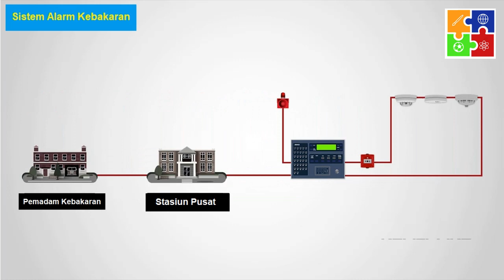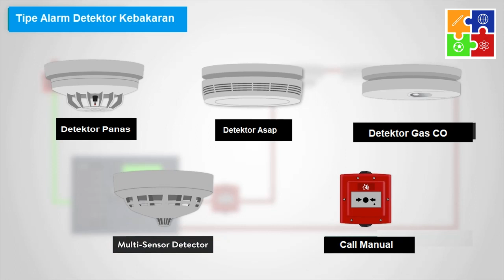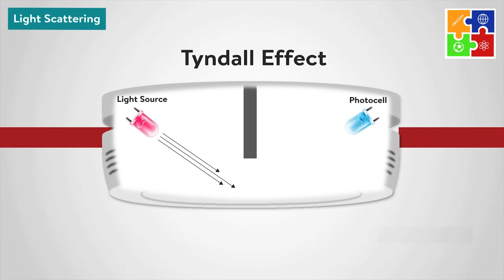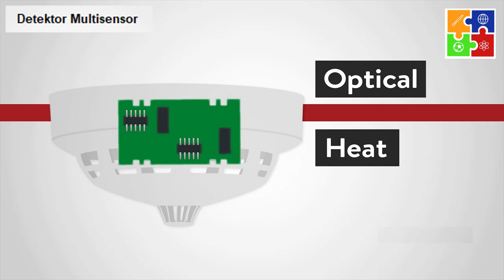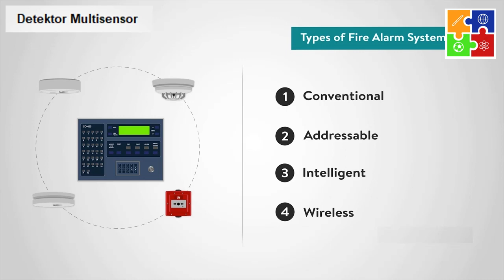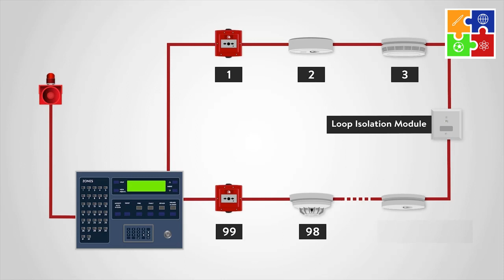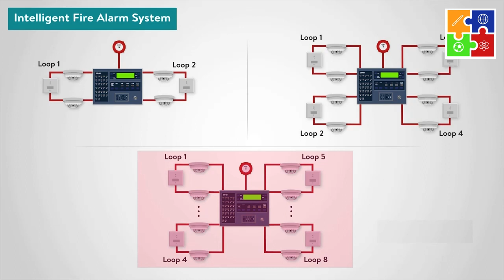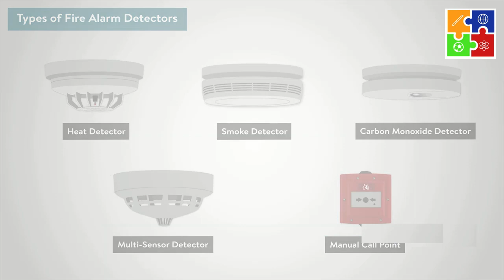Mengenal Jenis dan Cara Kerja Sistem Alarm Kebakaran - Fire Alarm System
Sistem Alarm Kebakaran dirancang untuk mengingatkan kita akan keadaan darurat sehingga kita dapat mengambil tindakan untuk melindungi diri kita sendiri, staf, dan masyarakat umum.
Alarm kebakaran banyak ditemukan di Perkantoran, Pabrik, dan gedung-gedung publik. Alarm kebakaran merupakan bagian dari rutinitas kita sehari-hari namun sering kali diabaikan hingga terjadi keadaan darurat yang mungkin bisa menyelamatkan nyawa kita.
Apa pun metode pendeteksiannya, jika alarm dipicu, alat pengeras suara akan beroperasi untuk memperingatkan orang-orang di dalam gedung bahwa mungkin ada kebakaran dan agar mengung